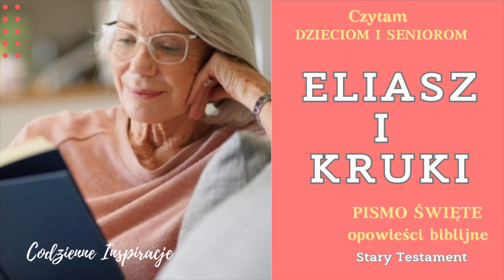BIBLIA AUDIO | ELIASZ I KRUKI | 1 Księga Królewska 17 | Czytam seniorom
Werset:
Ew. Jana 3:16